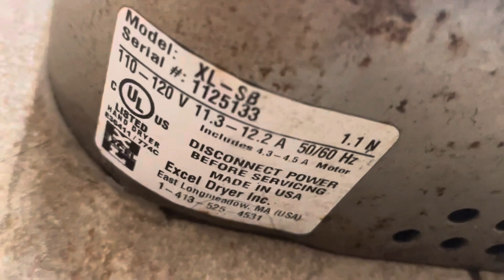Excel Dryer Xlerators @ The Home Depot, North Kingstown, RI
Made in 2018 with the 1.1 Nozzles